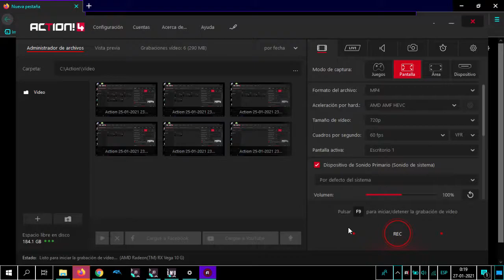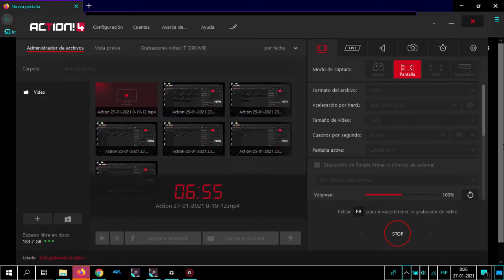FightCade 2 SFIII 3rd Strike, Neptune777 vs Ibunny 27 01 2021